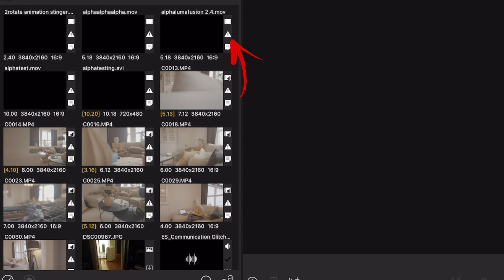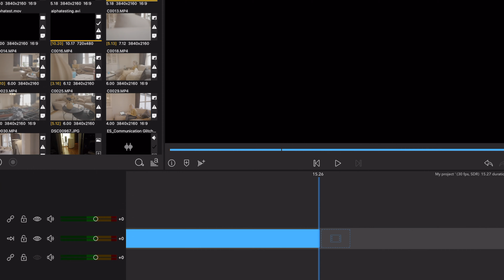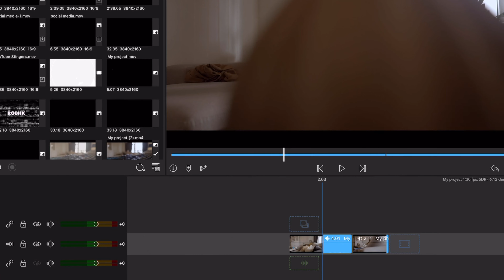LUMAFUSION 2.4 - What You Should know (Alpha Support / Key Framing)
Music i Use in ALL my videos, Best music for YouTubers & Creators!

2nd iPad
3rd iPad

MAIN CAMERA
BEST ALLROUNDER LENS
MAIN LENS
OTHER LENS
SONY A6400 BATTERY GRIP
ND FILTER:

MAIN DRONE
SECOND DRONE
ND FILTER

ACTION CAMERA :

GIMBALS///
Main Gimbal
2nd Gimbal

ALOHA! POLICE

get active.